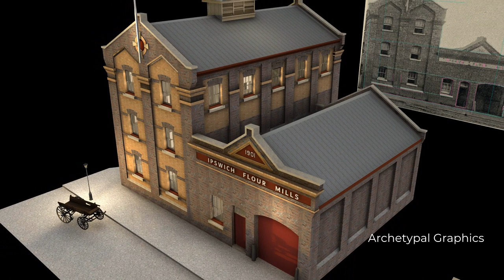Old Flour Mill Ipswich 1901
Work-in-progress. Historic flour mill building in Ipswich (Qld Australia). Model digitally created by counting bricks using Google Streetview  and photographs from the internet (I live 1400kms away!). The photo shown in the video is from a tourist information book "Ipswich and Bundamba" published by Queensland Government Intelligence and Tourist Bureau in 1908.
The polychrome brickwork building shows how it originally looked before later modifications and an awning was added.